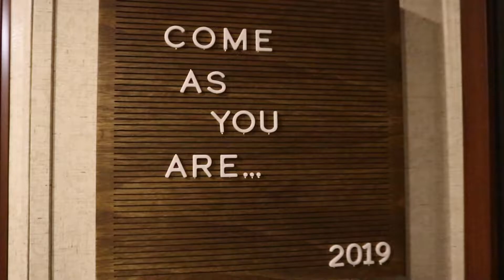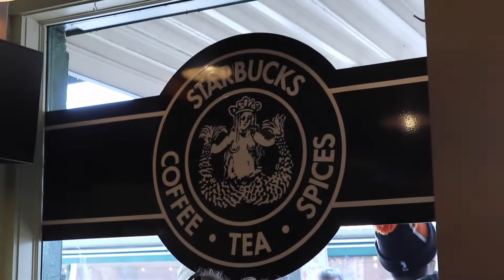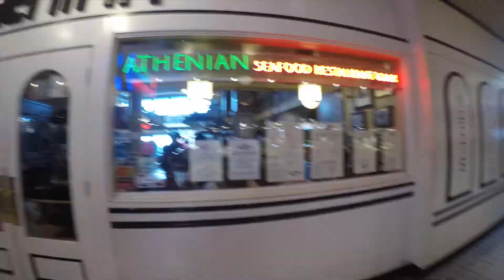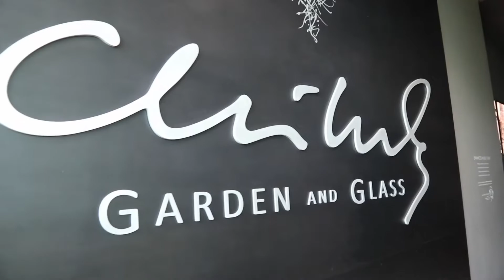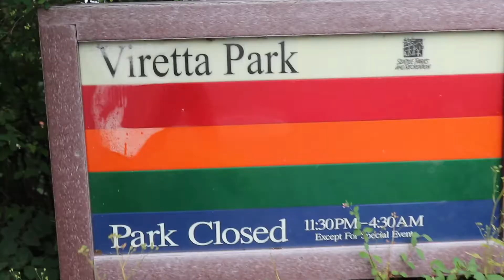Seattle 2019/RV Living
Visiting Seattle was like re-living my youth.  So many musical and fashion influences came out of that area back in the 90s.  Follow us along as we visit some of the best that Seattle has to offer.

Mentioned in this video:

⛺Campground:
Campground: Tall Chief RV Resort

We are SUMMER LIVIN' , a part-time RV family travel channel